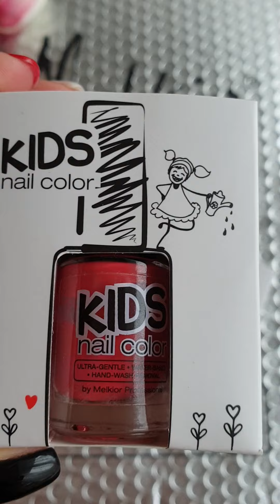Oja Melkior pentru copii 💅 sugestie de cadou 🎁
Mi se pare o alegere super drăguță , dar și sigură, pentru fetițe cochete.
Pana pe 24 Mai cumperi tot ce vrei cu 30%.

Mail-ul unde imi poti scrie

Pink Magic Beauty